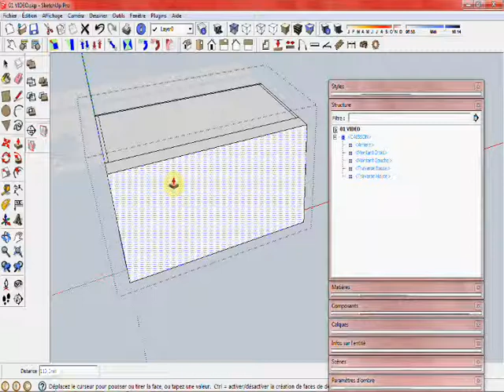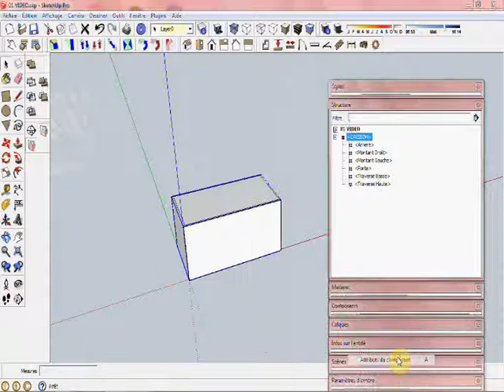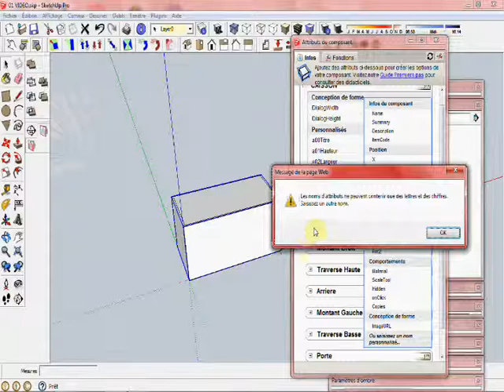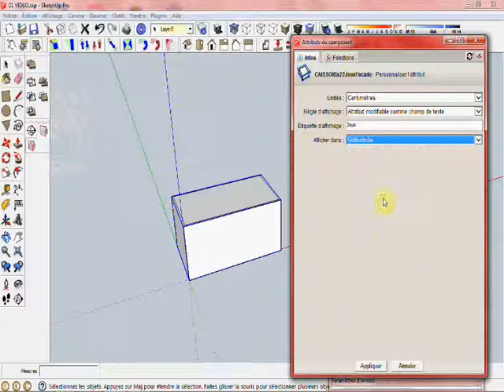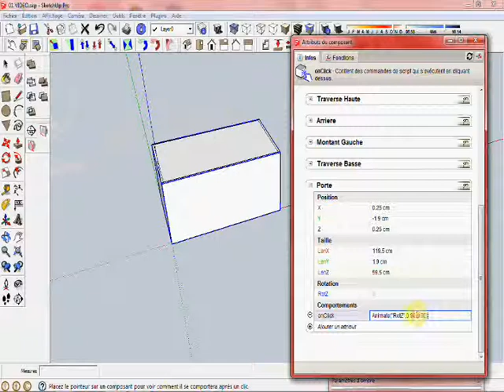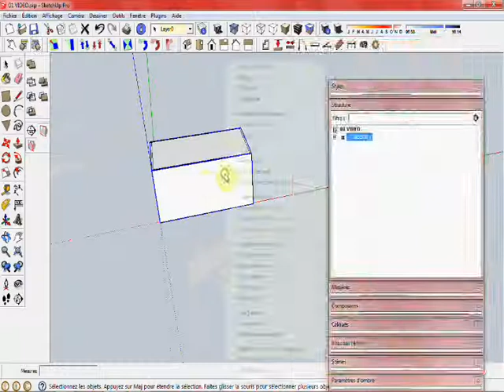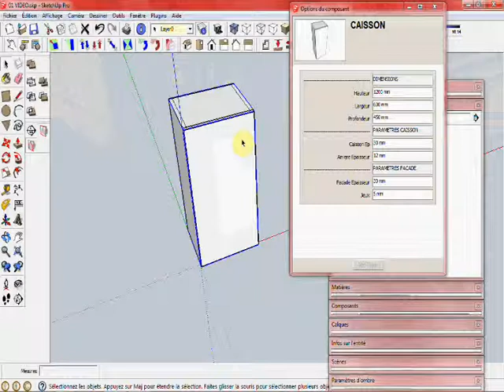FORMATION COMPOSANT DYNAMIQUE 02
Réalisation d'un meuble dynamique